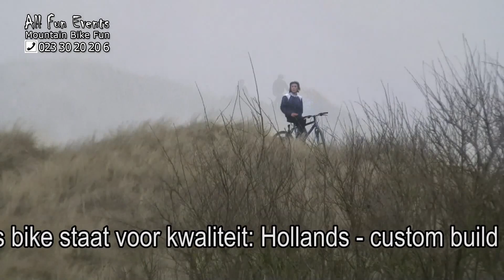MOUNTAINBIKEN ZANDVOORT NOORDWIJK BERGEN SPAARNWOUDE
All Fun Events verzorgt allemaal leuke uitjes en evenementen voor bedrijven en particulieren. Inspirerend, ontspannend en verrassend.
Bijvoorbeeld: De mountain bikes.
We verhuren per stuk op locatie in Zandvoort én met onze speciale bike trailer komen we met de tientallen Santos bikes op elke locatie die u wilt.
Gebruik de stoere fietsen voor een teamuitje, een groepsuitje, vrijgezellen uitje, familie uitje of om gewoon van A naar B te komen.
Gebruik ze zowel 'on the road' maar natuurlijk ook 'off road'.  --- want crossen mag!!!
Heerlijk fietsen door de duinen, de bossen of langs de waterlijn van meertjes en het strand.
Handig is ook om uw auto te parkeren in een vrij parkeerzone en dan vrij en blij het centrum binnen te fietsen. Bespaart parkeergeld!!!
De Santos bike staat voor kwaliteit: Hollands - custom build - fabricaat. Wist u dat de Nederlandse politie er ook al jaren mee rijdt?    Onze technische dienst zorgt voor een perfect onderhouden bike.

Bij ons krijgt u een gevulde bidon en eventueel een fietshelm, rugzak, picknick proviand met onder andere verse, zelf gebakken brood. Indien wenselijk krijgt een route kaart. En zelfs een avontuurlijke route met een GPS apparaat is mogelijk